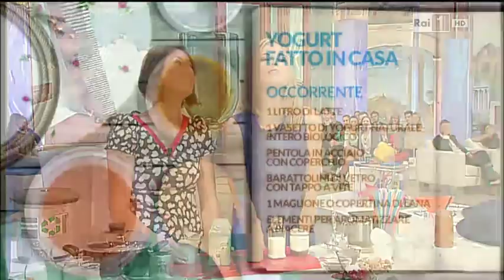Yogurt fatto in casa - autoproduzione e decrescita felice - Lucia Cuffaro Rai 1 Chi fa da sè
Rubrica "Chi fa da sé" con Tiberio Timperi e Francesca Fialdini, all'interno di Unomattina in Famiglia su Rai Uno (tutte le domeniche alle 7.39) con laboratori pratici di AUTOPRODUZIONE e SAPER FARE, ispirati al progetto Università del Saper Fare del movimento per la DECRESCITA FELICE

YOGURT FATTO IN CASA
Ingredienti e materiali:
1 litro di latte
1 vasetto di yogurt naturale intero biologico
pentola in acciaio con coperchio
barattolini di vetro con tappo a vite
1 maglione o copertina di lana
elementi per aromatizzare a piacere